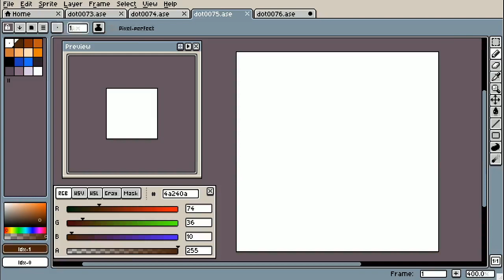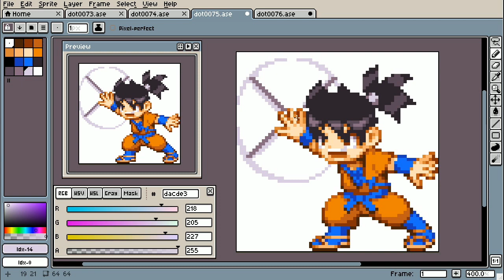【ドット絵描くよ！】快傑ヤンチャ丸 ヤンチャ丸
tool : Aseprite
size : 64x64
color : 16 index